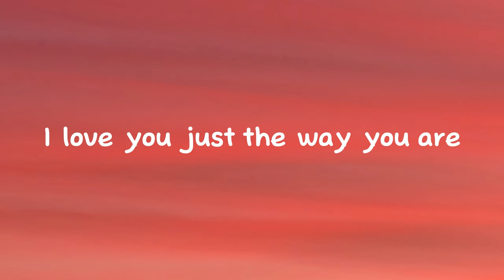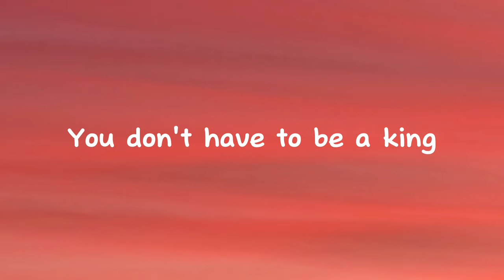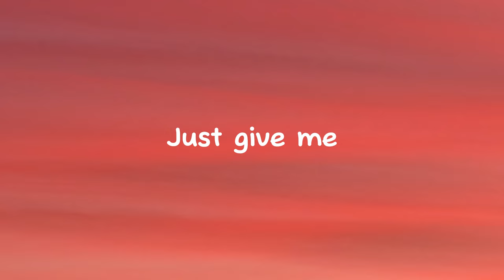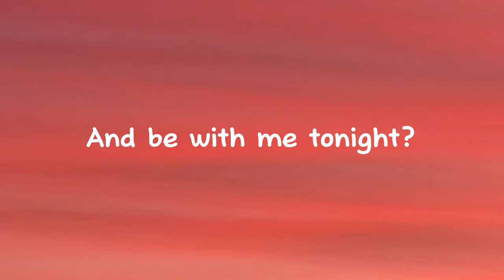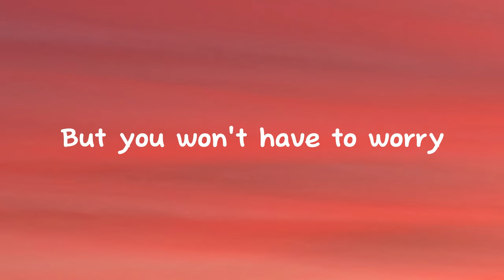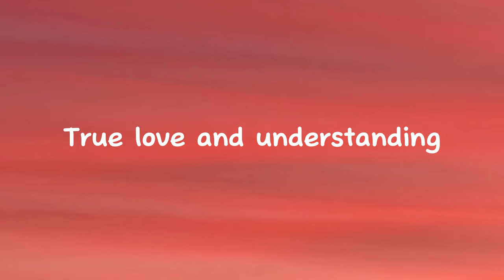The Daughters of Eve - Hey Lover (Lyrics)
Lyrics: The Daughters of Eve - Hey Lover

[Verse 1]
Hey, hey, hey, lover
You don't have to be a star
I love you just the way you are
For love is just the same
Without fortune or fame
Just give me
True love and understanding

[Verse 2]
You don't have to be a king
You don't have to have a thing
For I'll be satisfied
'Long as you are my guy
Just give me

[Bridge]
But, you won't have to worry
Life's a problem in my hands
But if you really, really love me
In my heart, you'll be a big man

[Chorus]
Hey lover, won't you treat me right?
And be with me tonight?